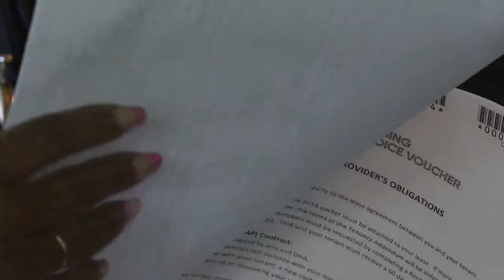Quadriplegic man facing eviction has trouble getting new apartment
A quadriplegic Denver man facing eviction has finally gotten approved for a new apartment through the Denver Housing Authority, but he told FOX31's Gabby Easterwood that the path to get there was filled with unnecessary difficulties.